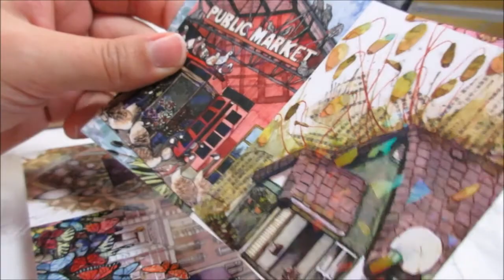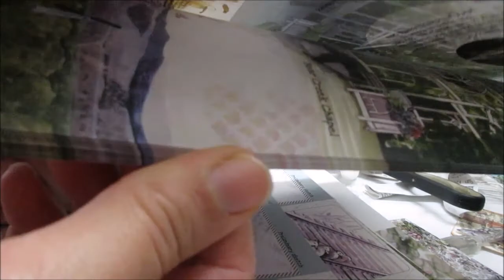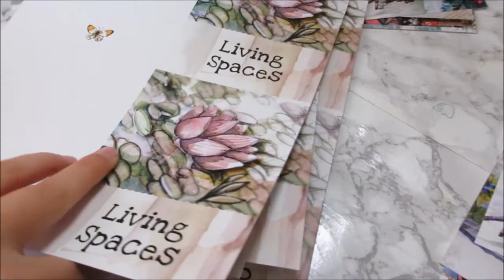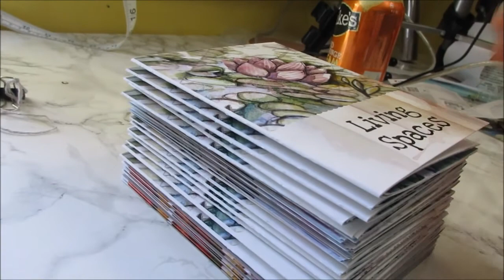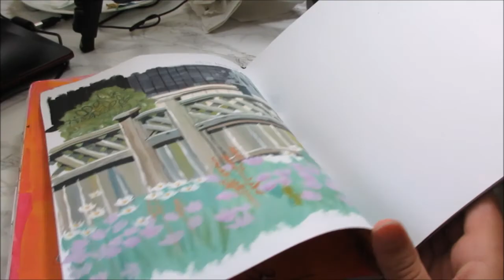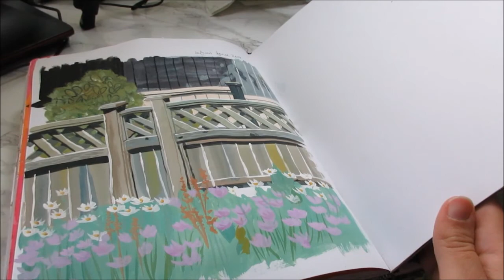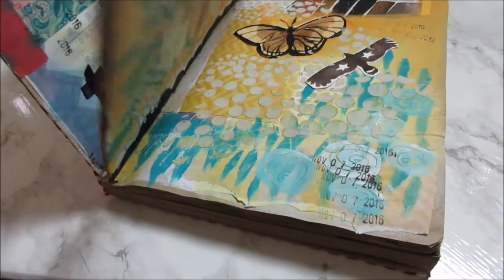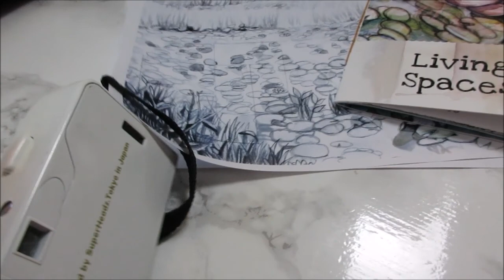Weekly Vlog - The Zines and Holo Cards are here!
The one with the autumn leaves and the sparkly holographic art cards! Cards/zines were printed by CatPrint!